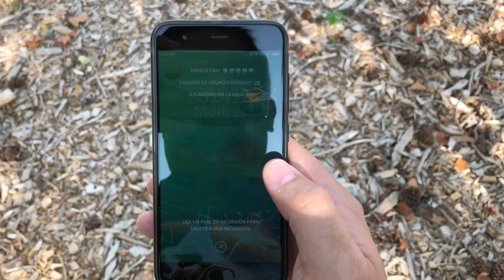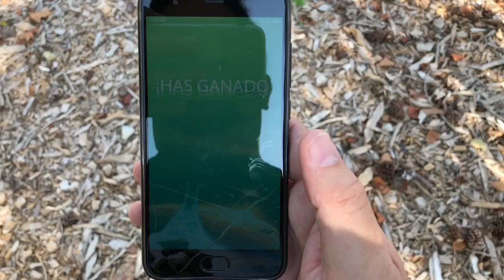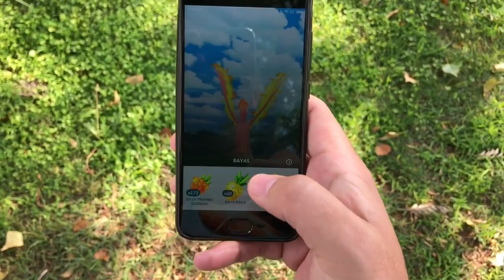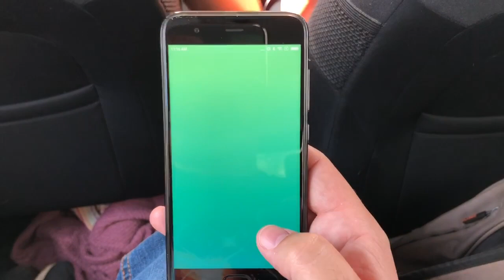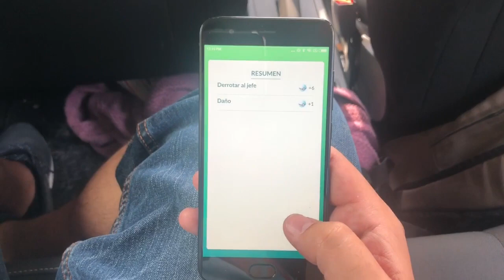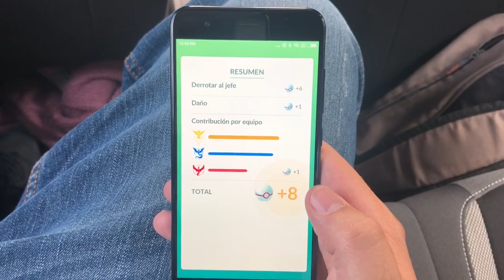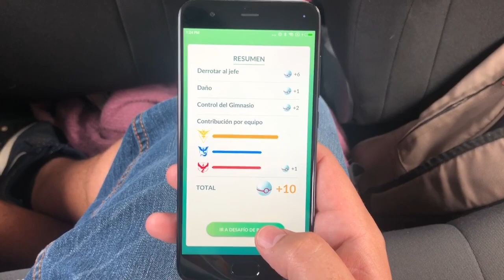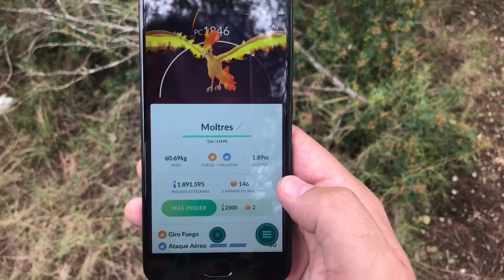CAPTURO 2 MOLTRES SHINY en Pokémon GO! Espectacular Moltres Day con David Petit! [Keibron]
Hoy salgo a capturar mi última ave legendaria shiny: en Pokémon GO: Moltres!!! Capturo 2!!! Espectacular Moltres Day con David Petit! Keibron

Pon mi código y descarga una aplicación.
Código: doqdcobw